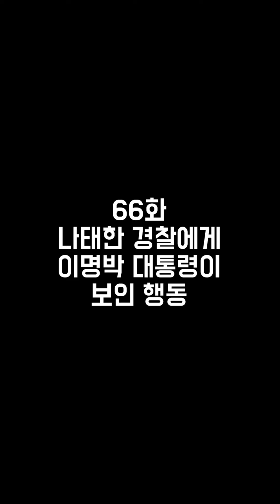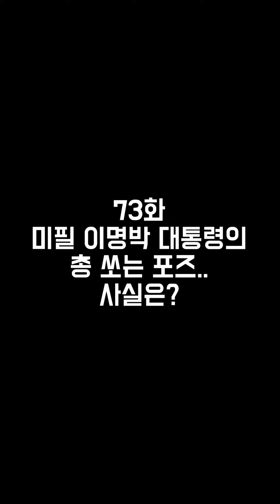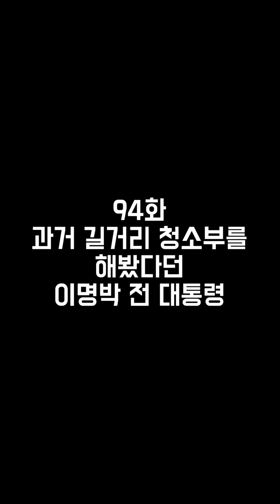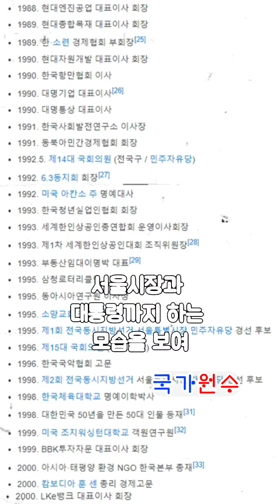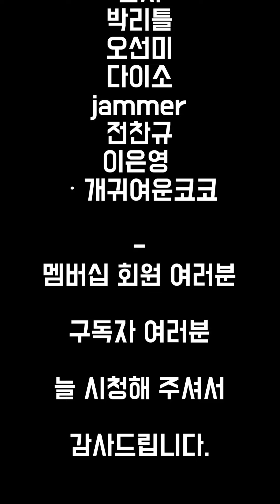이명박 대통령의 몰랐던 일화1 : 사실 군대를 무척가고 싶었다는이명박 대통령의 고백 | 미필 대통령 이명박의 총 쏘는 포즈